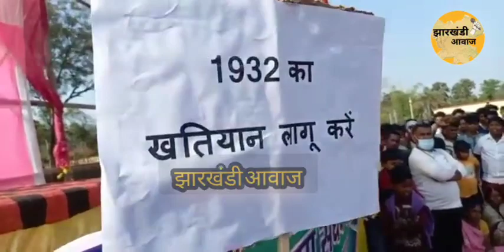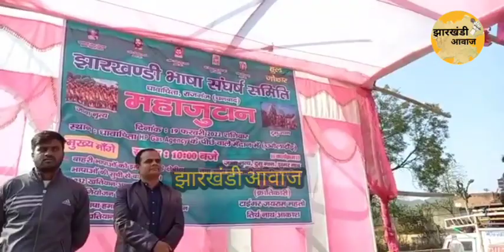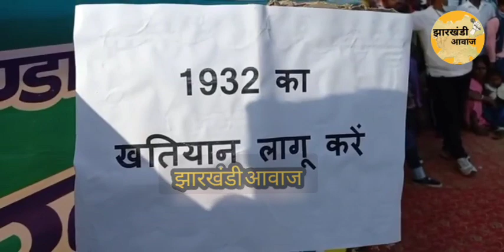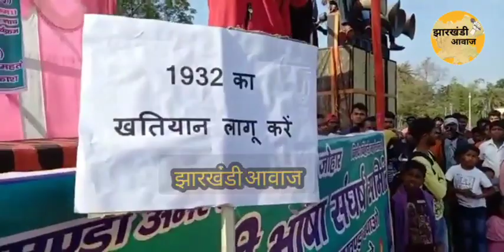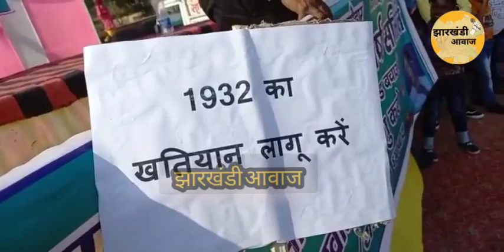Tiger Jairam Mahto || राजगंज के धवाचिता में जोरदार भाषण || bhasha andolan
Tiger Jairam Mahto || Rajganj ke dhavachita me live || bhasha andolan

bhasha andolan

bhojpuri magahi bhasha

bhasha andolan jharkhand,
bhasha andolan song,
bhasha andolan bokaro,
bhasha andolan dhanbad ,